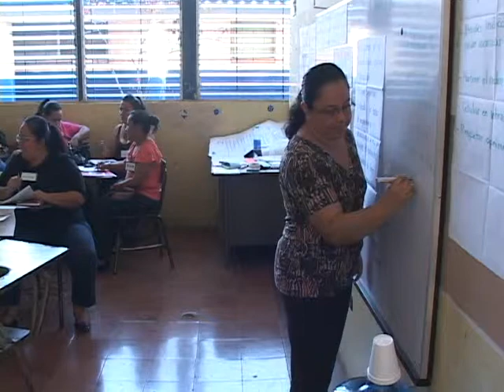INSA LISTOS PARA INICIAR CLASES 14 01 2014 ATV NOTICIAS EL SALVADOR l ATV ANTENA TELEVISION l